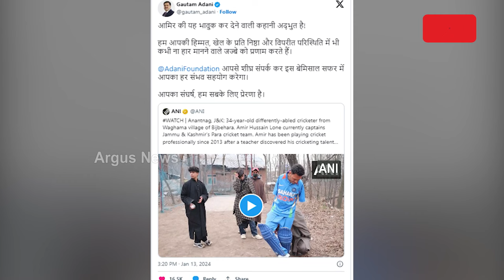ସମସ୍ତଙ୍କ ପାଇଁ ପ୍ରେରଣା କ୍ରିକେଟର୍ ଆମୀର ହୁସେନ୍ || Gautam Adani Supports Cricketer Amir Hussain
ପାଦରେ ବୋଲିଂ। କାନ୍ଧ ଏବଂ ବେକ ମଝିରେ ବ୍ୟାଟ୍ ଧରି ବ୍ୟାଟିଂ । ଚର୍ଚ୍ଚାରେ ଜାମ୍ମୁ ଓ କାଶ୍ମୀରର ଏହି ପାରା କ୍ରିକେଟର ଆମୀର ହୁସେନ୍ ଲୋନ୍। ଆମୀର ହୁସେନ୍ ଆମ ସମସ୍ତଙ୍କ ପାଇଁ ପ୍ରେରଣା । କ୍ରିକେଟର୍ ଆମୀର ହୁସେନଙ୍କୁ ସହାୟତା ଯୋଗାଇ ଦେବ ଆଦାନୀ ଫାଉଣ୍ଡେସନ।